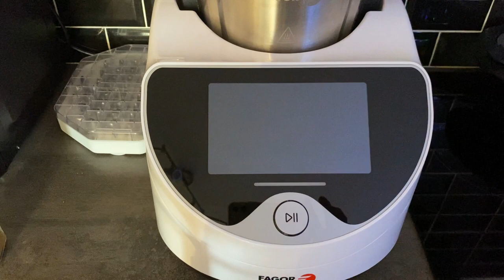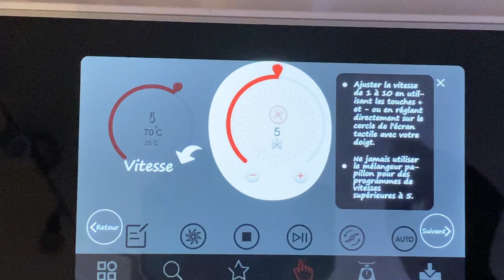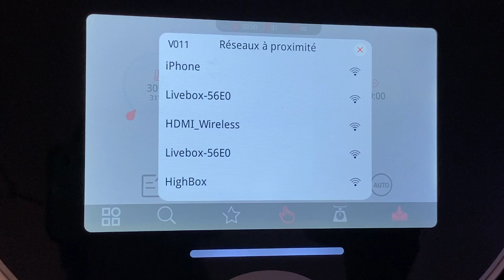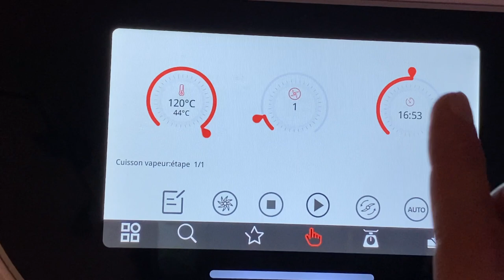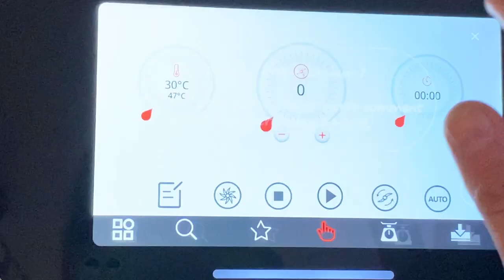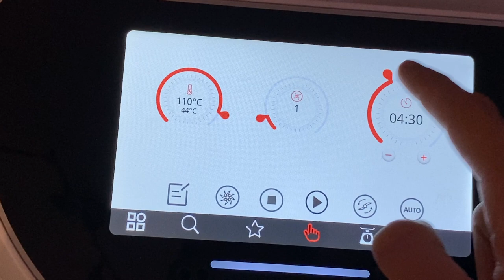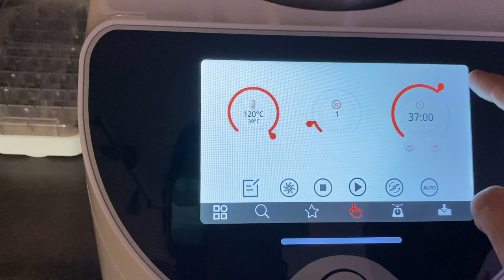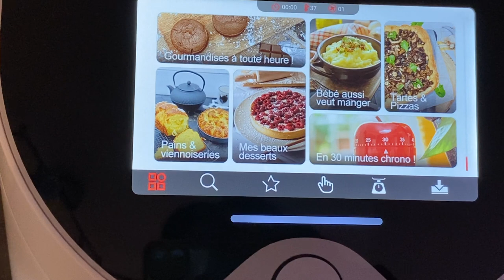Les Fonctions détaillées du Fagor Connect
Coucou,
Et voici ma toute nouvelle vidéo sur les fonctionnalités détaillées du Fagor Connect qui je l'espère aidera beaucoup de personnes qui viennent d'acquérir ce tout nouveau robot.
Désolée si parfois je bouge un peu trop la caméra , je vous rassure je n'ai pas bu malgré ma bonne humeur🤣

Merci pour votre soutien et vos gentils messages.
N'hésitez pas à me laisser des messages, je vous répondrais avec plaisir😊